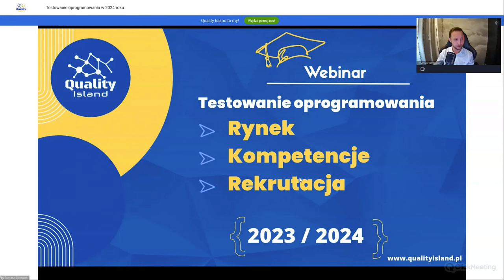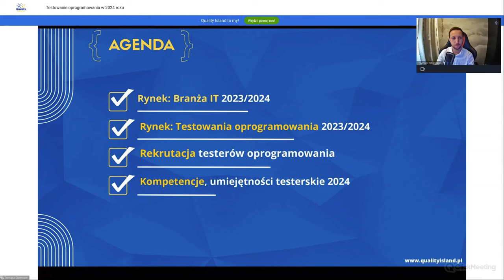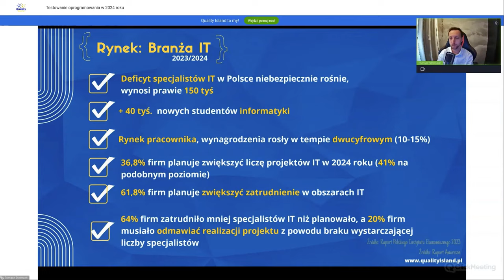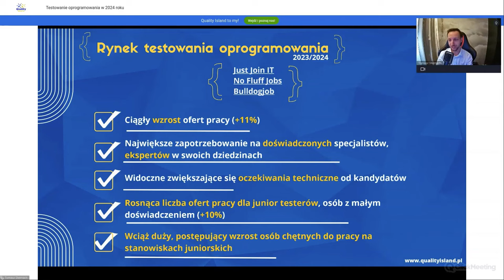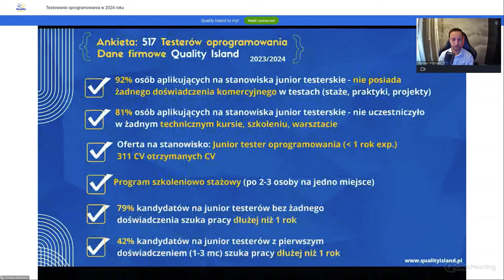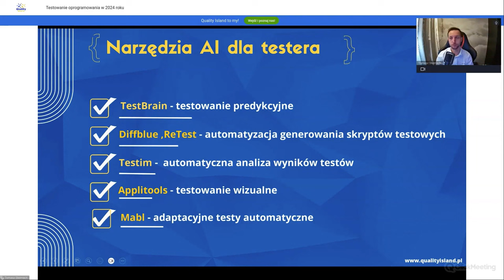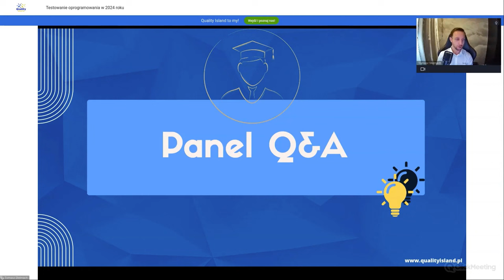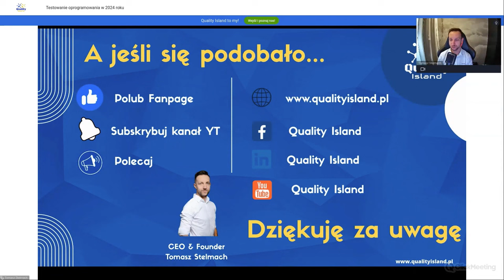Rynek testowania oprogramowania 2023/2024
Darmowy webinar, na którym omawiamy rynek testowania oprogramowania na przełomie 2023 i 2024 roku. Rekrutacja, zapotrzebowanie rynku, sytuacja specjalistów ds. testów. Statystyki, raporty, analizy Job Boardów. Nie zabranie oczywiście również rozmów o nadchodzących trendach w świecie testowania oprogramowania.